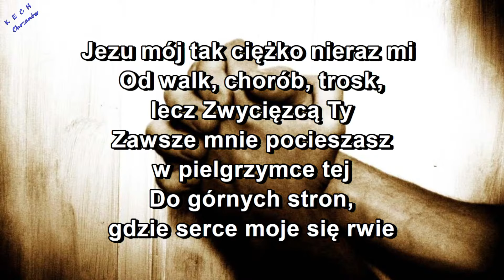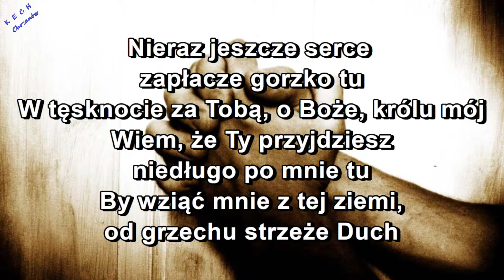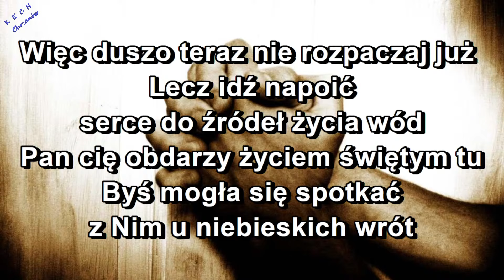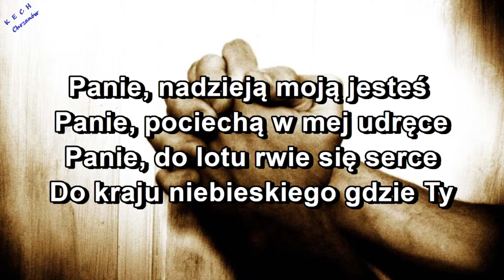Panie, Panie - nadzieją moją jesteś